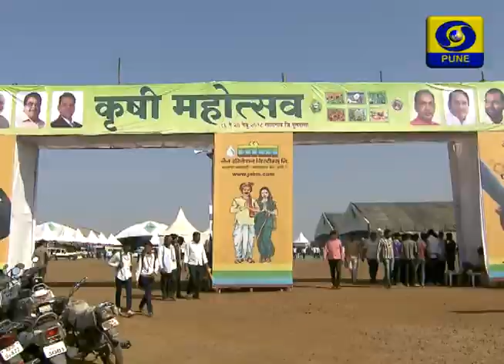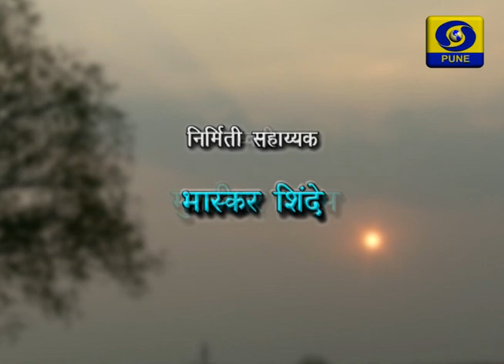DDPUNE_21/02/18_Krishidarshan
Telecast on Doordarshan Sahyadri
1) Agriculture Bulletin ( Krishivarta ).. News related to Agriculture, Market rate and Temperature.
2) A Programme on Problems of Hailstorm Affected Farmer & its Remedies. PART-2

Anchor :- Sweeta Narke
Script :- Mahadev Sutar / Amol Kanse
Voice over :- Ratna Dahiwelkar
Production Assistant:- Bhaskar Shinde
Editor:- Balaji Ahire/ Unmesh Teni

DOORDARSHAN PUNE